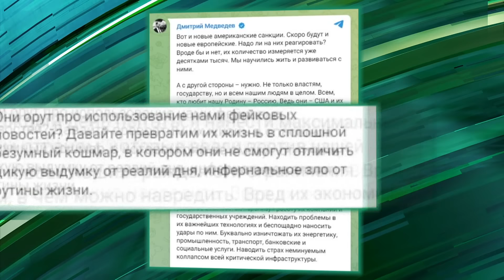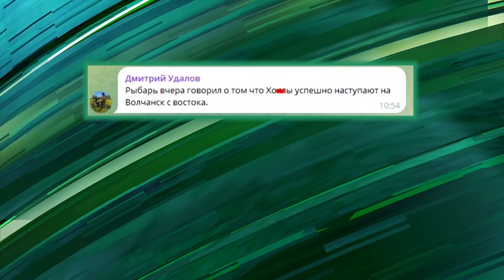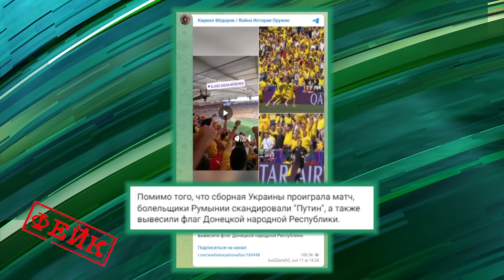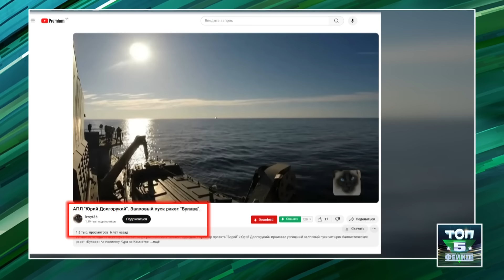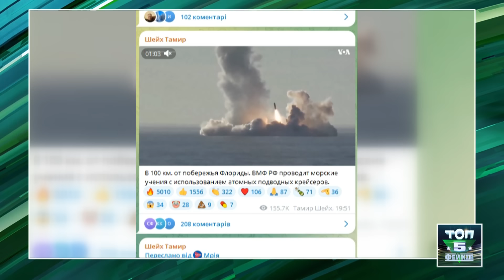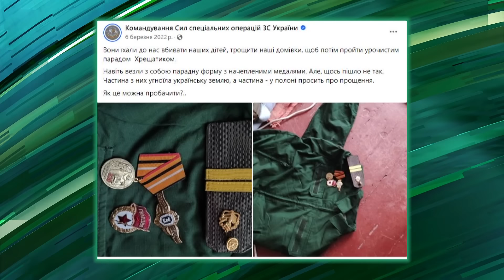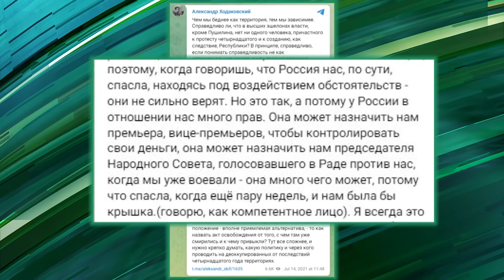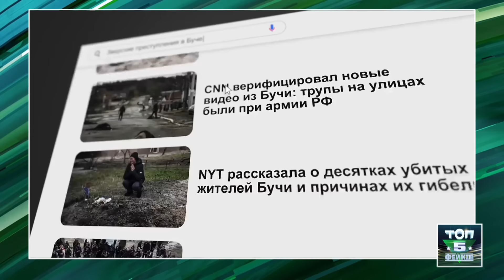Хто дав Путіну старі темники? Концерту Газманова у Києві не буде? Ракета на США! | ТОП-5 Антизомбі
Рейтинг фейків тижня дивіться прямо зараз!

У свіжому рейтингу російських фейків тижня ми на конкретних прикладах покажемо, як ворог намагається качати Україну зсередини.

За традицією розпочнемо з 5-го місця, де цього разу влаштувалися пропагандисти «Першого каналу».
Ці діячі, мабуть, на зубок знають головне правило російського фейкомету, а звучить воно приблизно так: «Якщо перемог немає, їх треба придумати». І зараз ми розповімо про просування російської армії у районі Вовчанська. Російська армія там справді просувається…. Щоправда у бік кордону.

За великими футбольними форумами, Росіюшка, як ви знаєте, заздрісно спостерігає. А тут ще й ненависні українці відібралися на Євро. І, як ви зрозуміли, фінти вухами розпочалися з першого ж матчу збірної України. Особисто ми не мали жодних сумнівів, що росіяни будуть використовувати футбольний турнір для провокацій. Власне, на четвертому місці в рейтингу російських фейків тижня яскраве підтвердження цього.

Але ми тим часом рухаємося далі. І трійку лідерів у рейтингу російських фейків тижня відкриває максимально грізна відповідь Кремля на удари НАТОвською зброєю по території РФ. Уявляємо, як тремтять від такої сили американці.

Найцікавіше – переможців рейтингу тижня – дивіться у новій добірці пропагандистських фейків від Антизомбі!

Цей матеріал підготовлено в рамках інформаційно-просвітницької кампанії з протидії дезінформації, яка втілюється СЛМ Новини та БО "Смарт Ангел" у співпраці з та за фінансової підтримки Європейського Союзу.